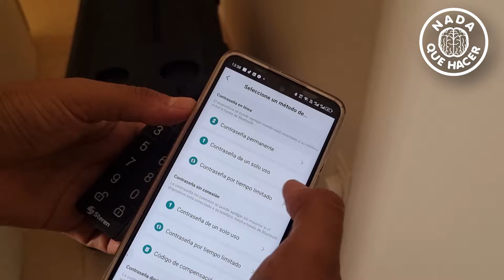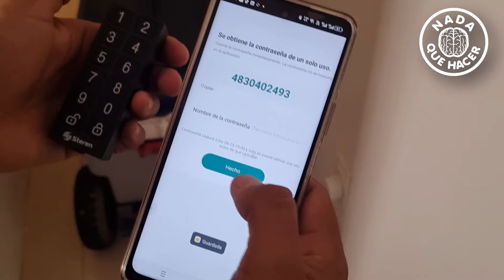Entrar al estudio ya no me cuesta trabajo, pero a los ladrones si con este teclado p/ cerrojo |NQUEH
Con este teclado puedo controlar mi cerrojo de una forma sencilla y practica además de controlar quien puede acceder y cuando.